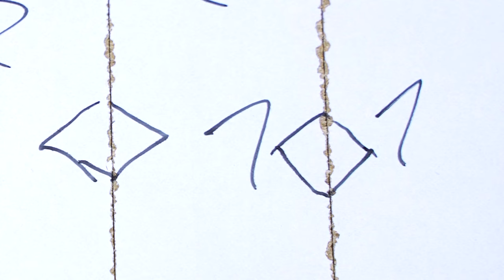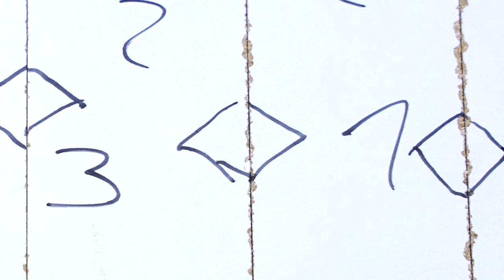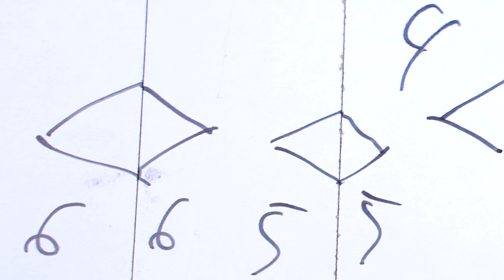Perfekte Schnitte an der Kreissäge - Alle Tricks im Vergleich mit Spanplatte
Kreissägeblätter gibt es wie Sand am Meer, wer soll da durchblicken? Dominik zeigt euch heute, wie man mit einem kleinen Trick auch mit dem „falschen“ Sägeblatt gute Ergebnisse erzielt... und welche Tricks sich eher nicht so lohnen ;)

Spannende Einblicke hinter die Kulissen und mehr findet ihr übrigens auch bei Instagram: